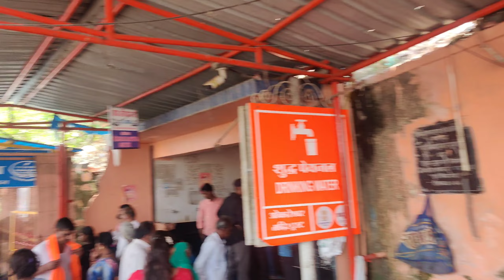|| Omkareshwar Tour Plan ||